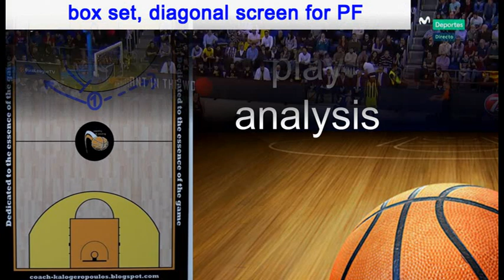Fenerbahce: After time-out play vs Barcelona (29-11-2018)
coach Zeljko Obradovic